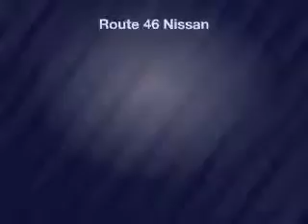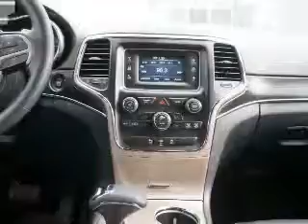2014 Jeep Grand Cherokee - Totowa NJ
Year: 2014
Make: Jeep
Model: Grand Cherokee
Trim: Limited Edition
Engine: 3.6 L, 6 cylinder
Transmission:
Color: Black
Mileage: 20735
Address:
440 Route 46